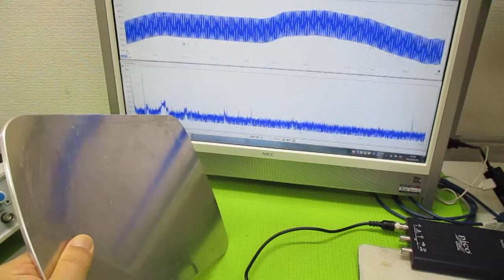空中超音波実験 ultrasonic-labo